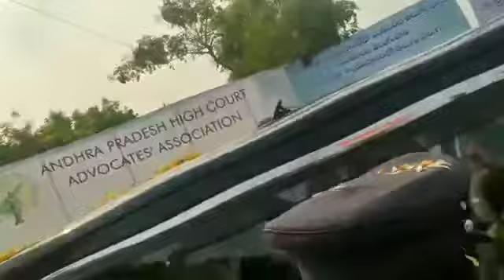కారు పైనుంచి అమరావతి రైతుల కు అభివాదం చేసిన సీజేఐ జస్టిస్ ఎన్వీ రమణ#newsride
పోలీసులు అడ్డుకుంటున్నా కారు పైనుంచి అమరావతి రైతుల కు అభివాదం చేసిన సీజేఐ జస్టిస్ ఎన్వీ రమణ#newsride